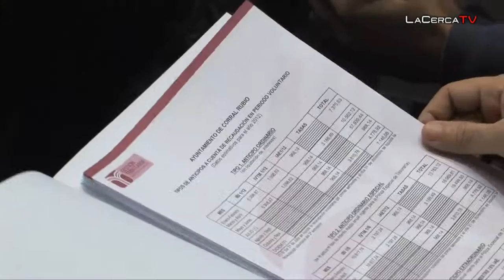Jornada Informativa para Alcaldes y Concejales de la provincia de Albacete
- El presidente de la diputación de Albacete, Francisco Núñez, ha inaugurado la Jornada Informativa para Alcaldes y Concejales de la provincia de Albacete, de carácter económico y de gestión tributaria, en el Salón de Actos de la Diputación.